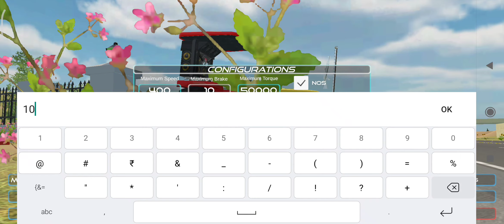How to modified 5911 How to increase speed 🚀